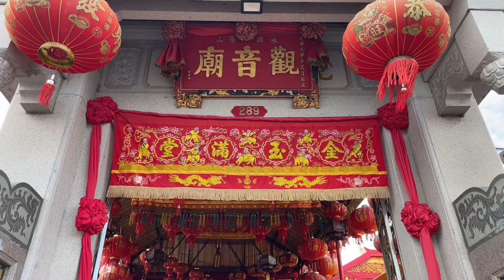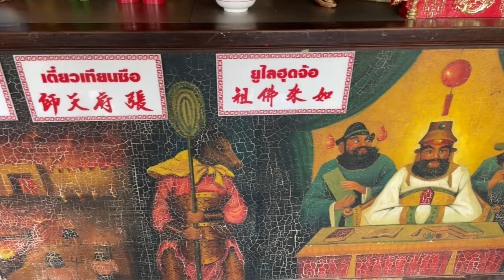RITUALES RARÍSIMOS 😱 en Phuket | TAILANDIA 🇹🇭 4K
En este episodio 16 de la Serie de TAILANDIA 🇹🇭 vinimos al templo más protegido y con más rituales que he visto en mi vida... el Kuan Im Teng! Espero que les guste!